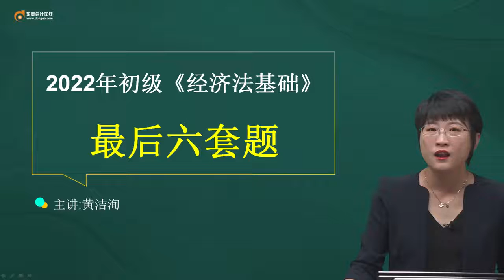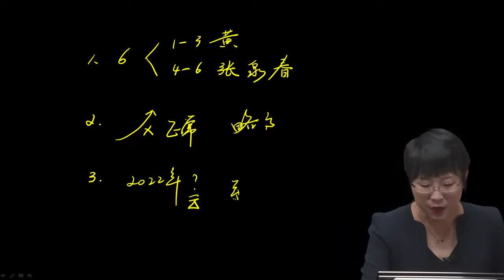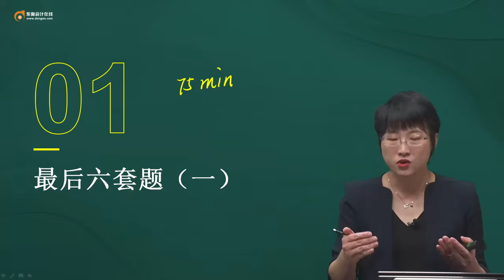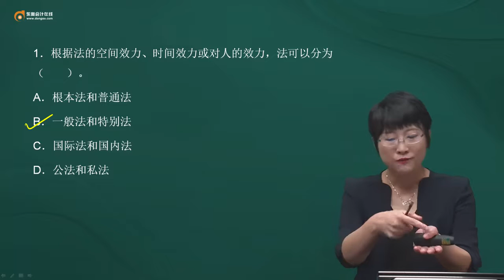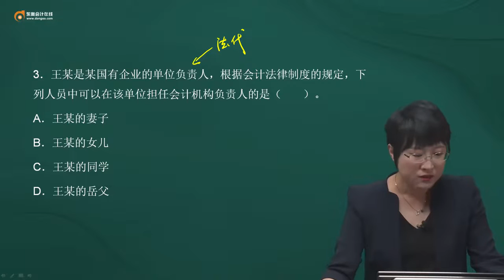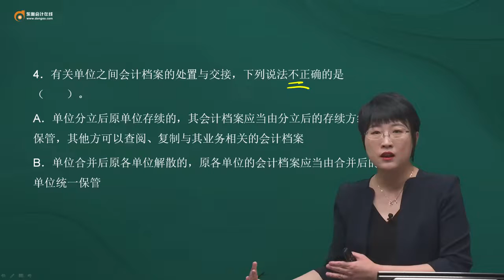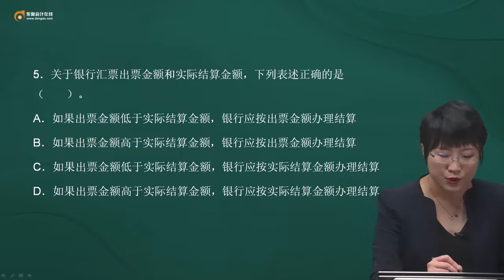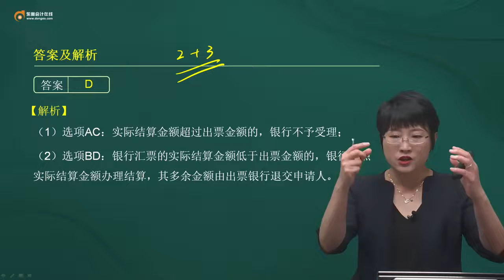2022 初级会计师 经济法 黄洁洵 最后六套题名师全解班-点查模式第1讲 最后六套题试题（一）单项选择题1 5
2022   初级会计师   经济法   黄洁洵  最后六套题名师全解班-点查模式